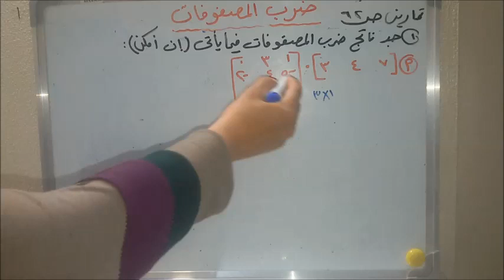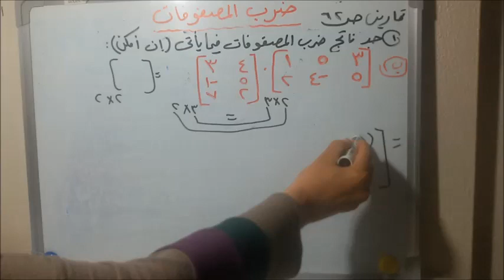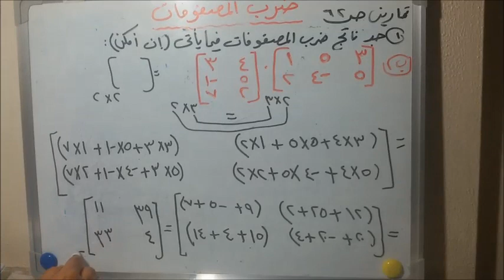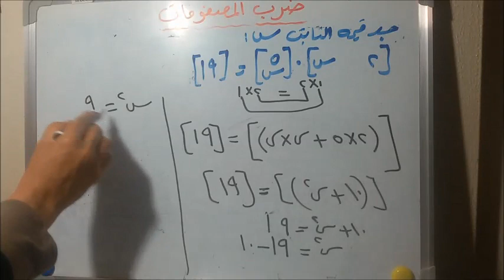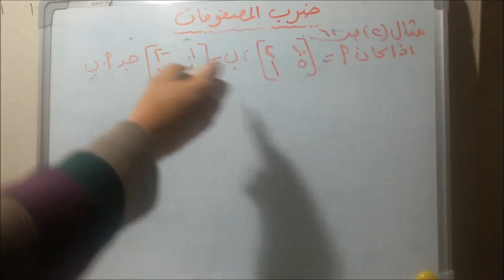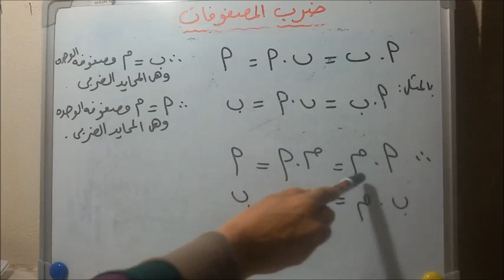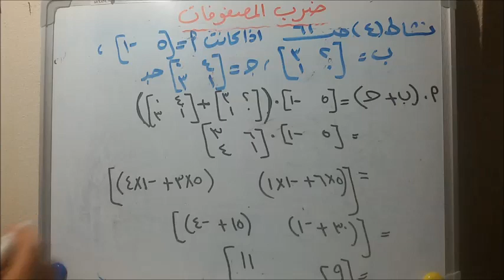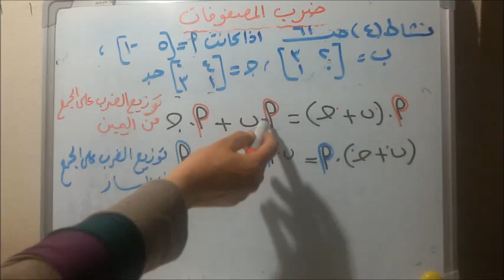الجزء الثاني من درس ضرب المصفوفات " رياضيات توجيهي أدبي وشرعي"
يقدم هذا الفيديو الجزء الثاني من حل أسئلة درس ضرب المصفوفات

لمزيد من الفيديوهات تابعوا صفحتنا قناة سفراء المعرفة